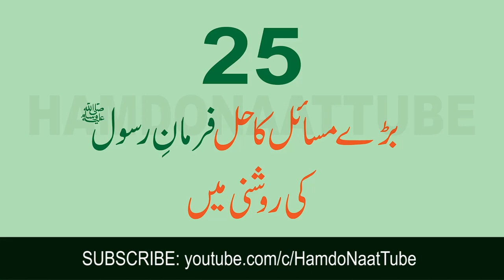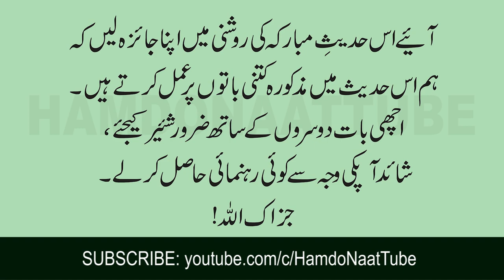The Best 25 Solutions For Common Issues in Islam in The Light of Quran & Hadith | 25 Hadees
The Best 25 Solutions For Common Issues in Islam in The Light of Quran & Hadith | Islamic Answers

Short Summary of Video:
In this video you will learn about Hadees e Nabvi (S.A.W) said by our Prophet Muhammad (S.A.W) about various issues faced by every Muslim. This video contains 25 hadees or sayings on Prophet Muhammad (SAW) as solutions for common issues in Islam faced by every Muslim in daily life.

*** IMPORTANT ***
"This Islamic channel contains original content which is only uploaded here. Please do NOT copy."

About Us:
Hamd o Naat Tube provides high quality islamic content which are original, educational, informative and entertaining. Hamd o Naat Tube also promotes Dawat-o-Tableegh. The proper presentation, understanding and appreciation of Islam, as well as removing misconceptions about Islam - amongst less aware Muslims and non-Muslims